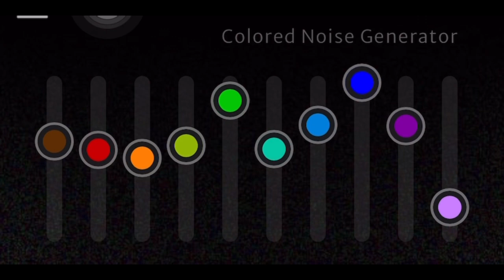Indigo Noise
According to the discriptions this must be it!